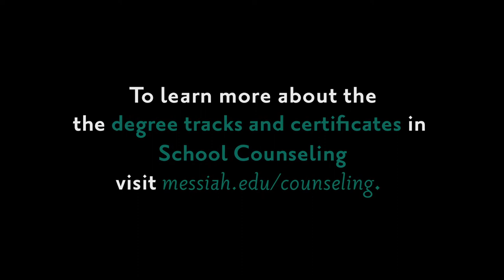School Counseling Graduate Program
Messiah University’s Graduate Program in Counseling offers a CACREP-accredited master’s degree in school counseling. The program is online, flexible and affordable and will meet the educational requirements for state certification.
Visit messiah.edu/counseling.